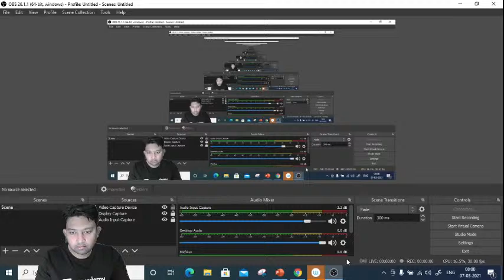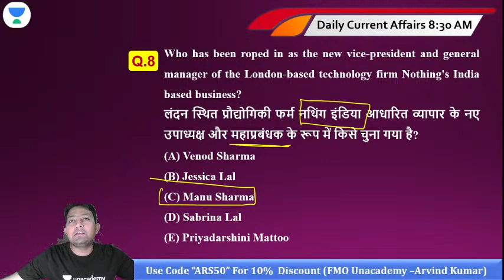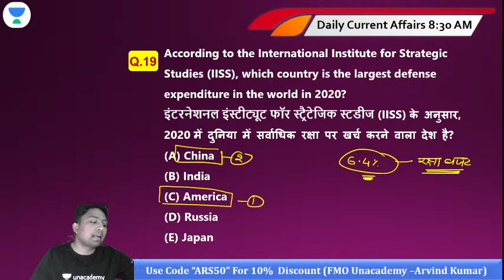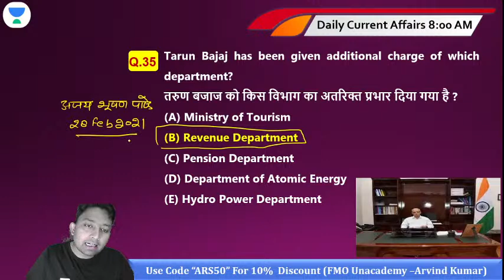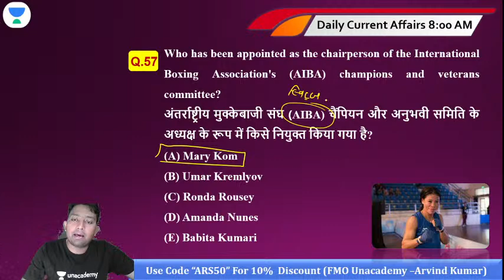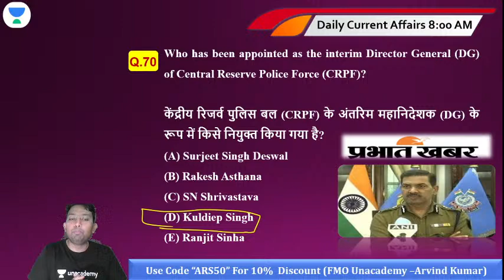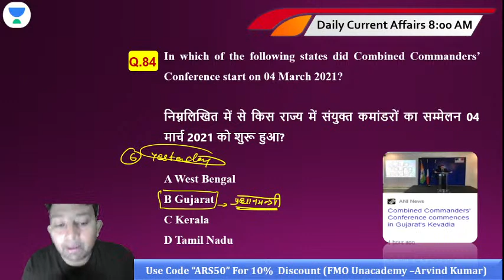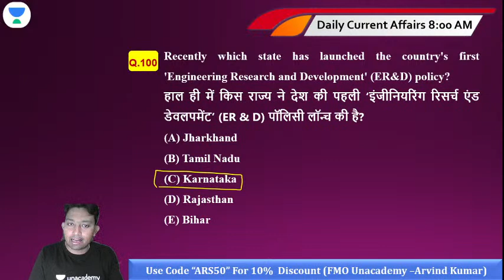Daily Current Affairs for March 2021 | Target SBI/RRB/IBPS PO Clerk 2021 | Arvind Kumar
This session is based on Daily Current Affairs for March 2021. Arvind Kumar will share various tips and tricks along with examples that will help you crack these problems on daily current affairs quickly and easily.

Unacademy Subscription Benefits:
1. Learn from your favorite teacher
2. Dedicated DOUBT sessions
3. One Subscription, Unlimited Access
4. Real-time interaction with Teachers
5. You can ask doubts in the live class
6. Limited students
7. Download the videos & watch them offline.